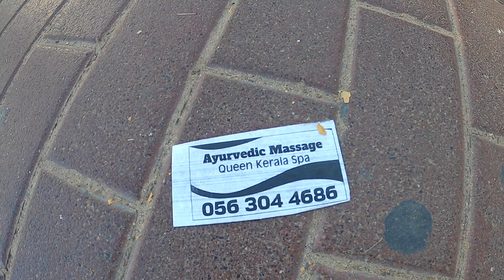Dubai Travel Vlog My First Day Adventure & Metro Experience!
Welcome to my Dubai travel vlog! 🌟 Join me as I embark on an exciting journey to one of the most vibrant cities in the world. In this video, I’ll take you through my first day in Dubai, from the moment I land at the airport to the thrilling experience of navigating the Dubai Metro and finding my hostel.

In this vlog, you’ll see:

Arrival in Dubai: My first impressions as I land and make my way through the bustling Dubai International Airport.
Finding My Hostel: The adventure of locating my accommodation in this sprawling city.
Dubai Metro Ride: A detailed look at my first ride on the Dubai Metro, including tips and tricks for first-time travelers.
City Sights: Glimpses of the stunning cityscape as I travel through Dubai.
Highlights:

Easy-to-follow guide on how to use the Dubai Metro.
Insider tips on finding affordable and comfortable hostels.
First impressions and personal experiences in the city of Dubai.
Whether you’re planning your own trip to Dubai or just love travel vlogs, this video is packed with useful information and fun experiences. 🌍✈️

Hello everyone, Welcome to the Desi Traveller platform.
I'm Arif Ali who love to travel and discover various cultures and food.